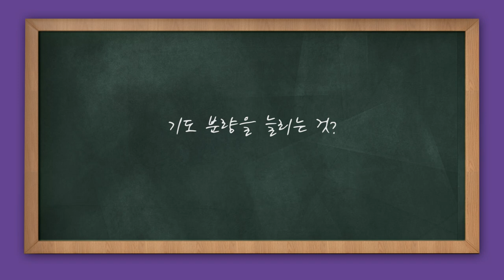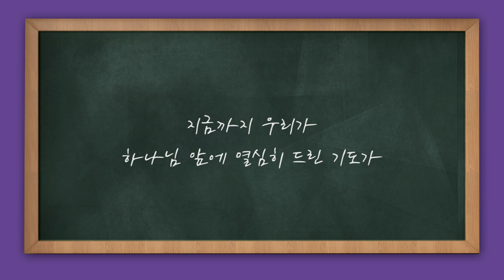[짧은설교] 기도 응답 받는 방법?! | 꿈의교회 김학중목사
" 기도 분량? 큰소리로 구하는 것? 아닙니다 "

'CTS2'와 함께!